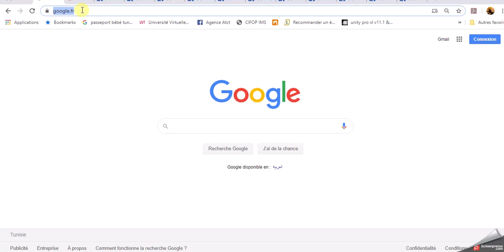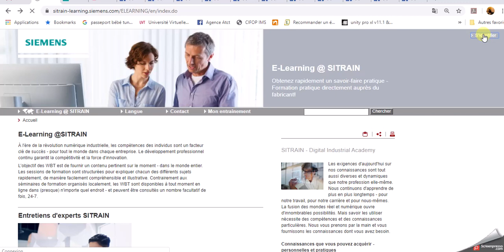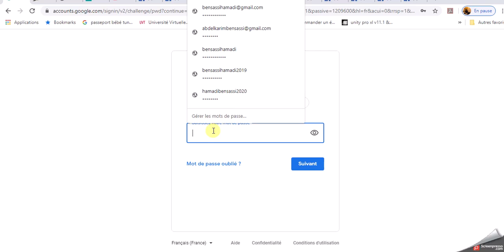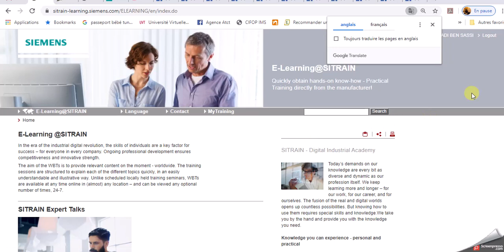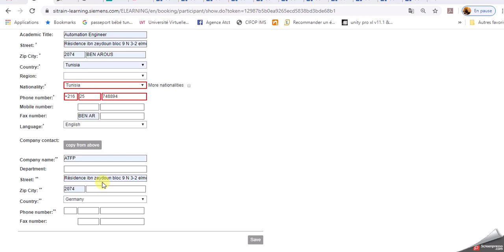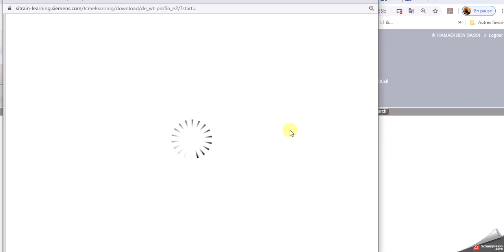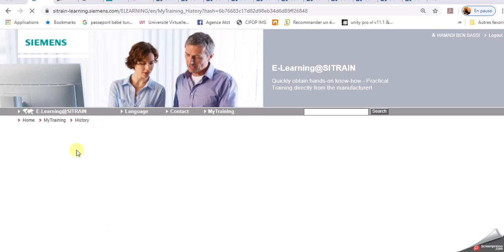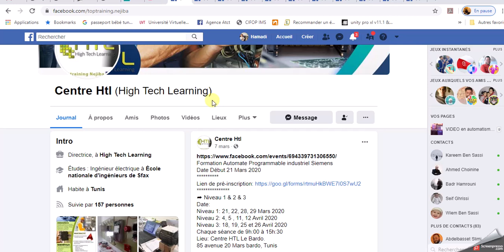Certification gratuite SIEMENS: Cours en ligne